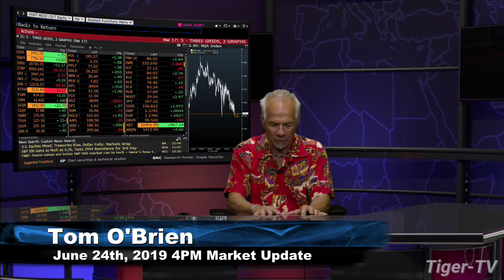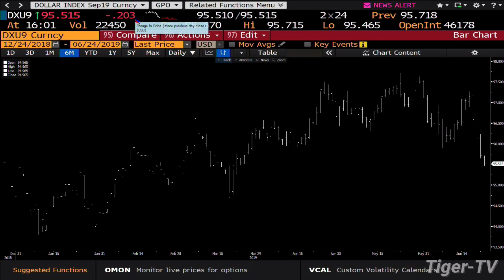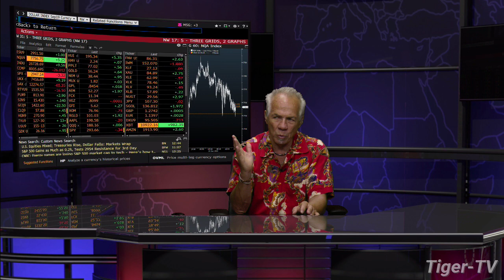June 24th, 4PM ET Market Update with Tom O'Brien on TFNN